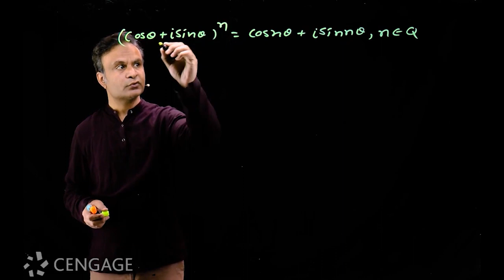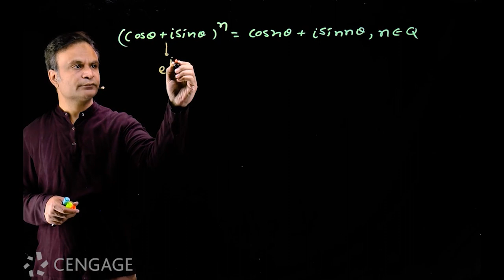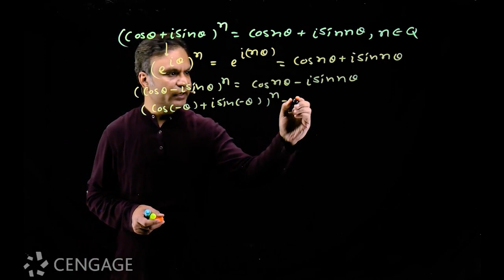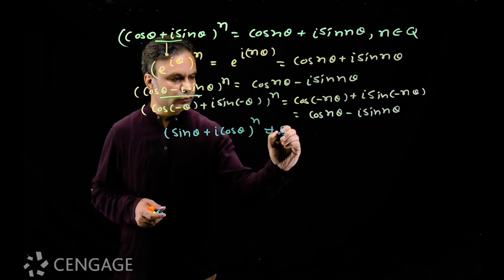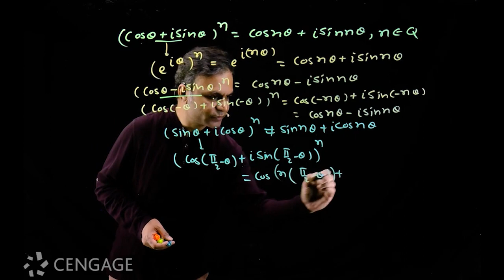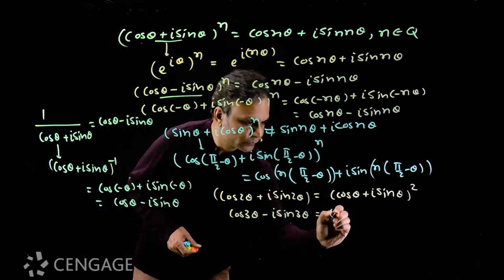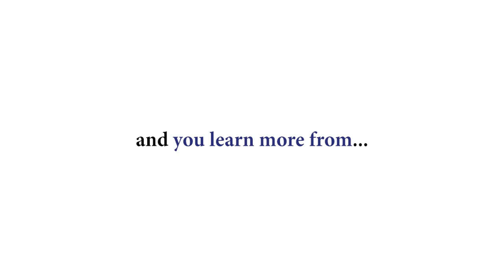De Moivre's Theorem: Part 1 | Learn with Videos | Algebra | Cengage Digital | JEE 2024